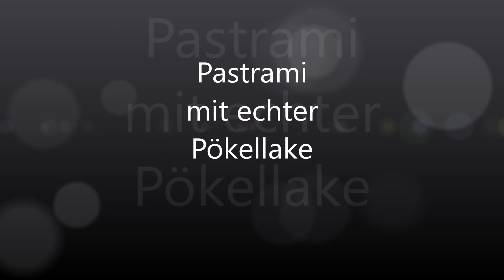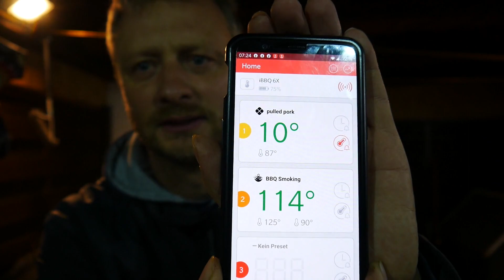Pastrami mit echter Pökellake nach US Vorbild Y-BBQ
In US, wird das Pastrami ein wenig anders gemacht und ich habe mir das als Vorbild genommen. Dazu habe ich auch eine echte Pökellake verwendet und das Ergebnis ist Spitze. Nun schaut selbst.